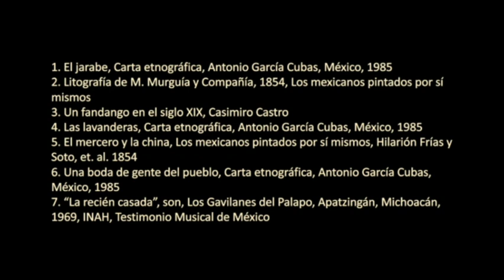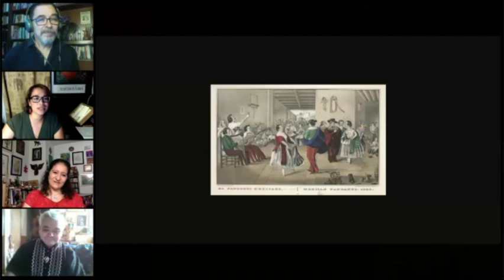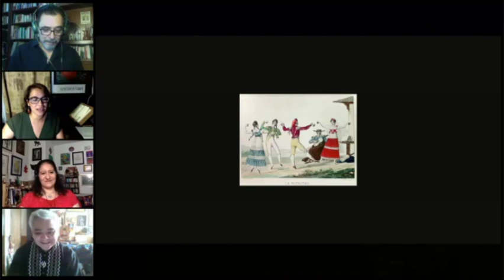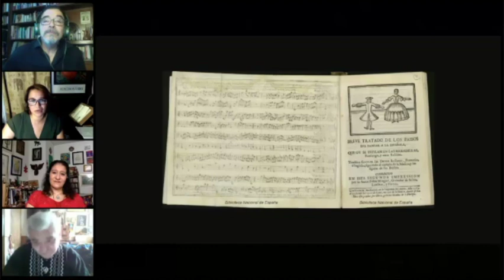XVII Foro Internacional de Música Tradicional. Sones de resistencia en el México independiente.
Mesa redonda: Sones de resistencia en el México independiente

Participan: Anastasia Guzmán Vázquez (Sonaranda), Elena Deanda Camacho y Jorge Morenos.
Modera: Benjamín Muratalla.